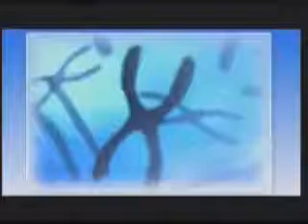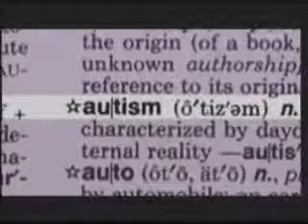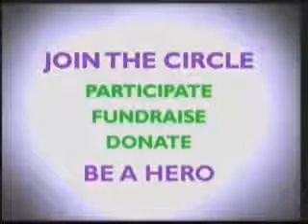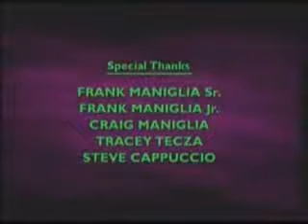Circle of Angels Research Fund - Rett Syndrome / Part 2.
Most individuals with Rett syndrome are female. One explanation given for this was that the genetic defect that caused Rett syndrome in females caused embryonic lethality in males (that is, males with disease-causing MECP2 mutations died before they were born). While a plausible hypothesis, more recent research has contradicted this explanation. The incidence of Rett in males is unknown.

The severity of Rett syndrome in females can vary depending on the type and position of the MECP2 mutation and the pattern of X-chromosome inactivation. It is generally assumed that 50% of a female's cells use the maternal X chromosome while the other 50% uses the paternal X chromosome (see X-inactivation). However, if most cells in the brain activate the X chromosome with the functional MECP2 allele, the individual will have very mild Rett syndrome; likewise, if most neurons activate the X chromosome with the mutated MECP2 allele, the individual will have very severe Rett syndrome just as males with MECP2 mutations do (as they only have one X chromosome).